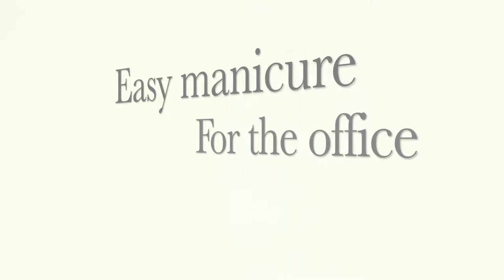How to Make an Easy Manicure for the Office- BellezaTv por Juan Gonzalo Angel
Hello nail art lovers!

I sometimes get struck by how some people wear their nails at the office. I am a nail beauty lover and can endure almost anything when it comes to design but seriously, at the office?

I know office dress code differs and what is considered too loud at one place may be just too boring at another. Office atmosphere should be your main guide what to wear to work and look both stylish and professional. Anyway, some things just should not happen :)
Fuente